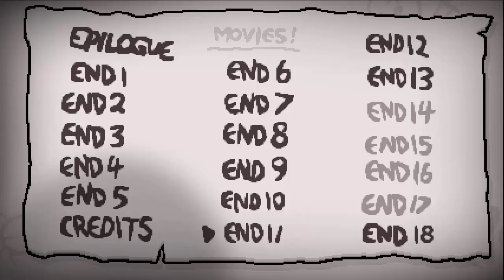Let's Play The Binding Of Isaac: Rebirth + Afterbirth (German) Part#183 -Tractor Beam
Uhhhh ein Licht... das leuchtet so schön hell und eine anziehende Kraft auf mich. Ich meine natürlich meine Tränen und die haben jetzt Präzision inne.